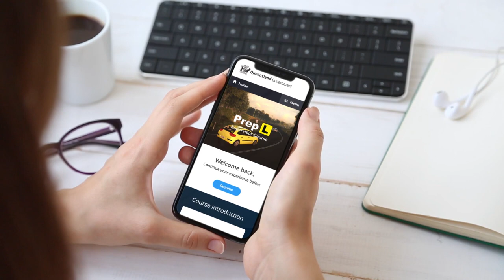PrepL Supervisor course glimpse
Take a look at what the PrepL Supervisor course looks like. It's an educational tool to help you teach your learner driver.